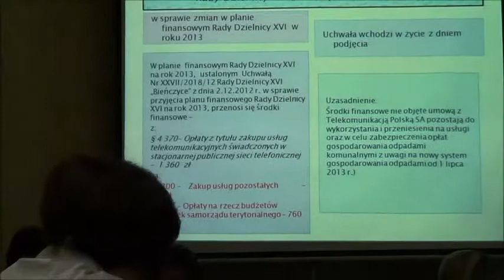RD_XVI_29-08-2013_6 zmiany w planie finansowym 2013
Nagranie z XXXV sesji Rady Dzielnicy XVI Bieńczyce z 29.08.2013 r.- omawiane tematy i głosowania:

Uchwała nr XXXV/277/13 ws.sprawie zmian w planie finansowym Rady Dzielnicy XVI w roku 2013 (druk 281)